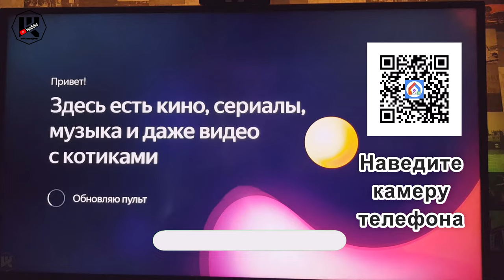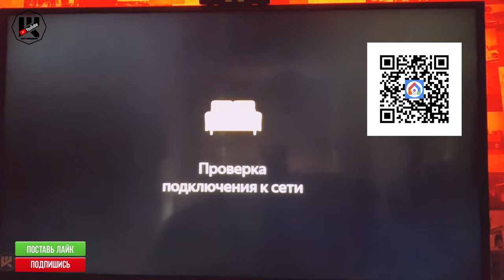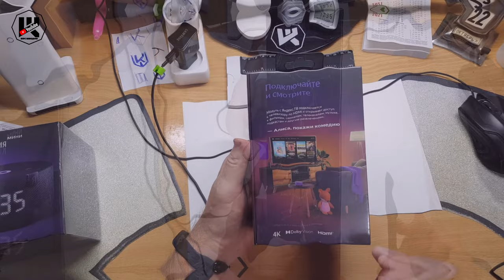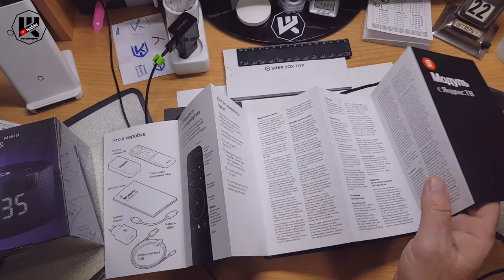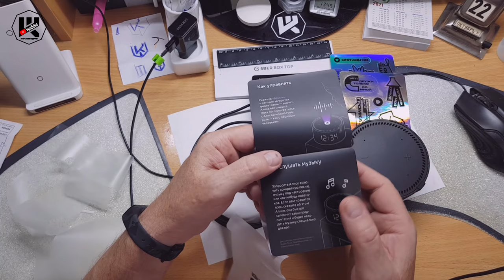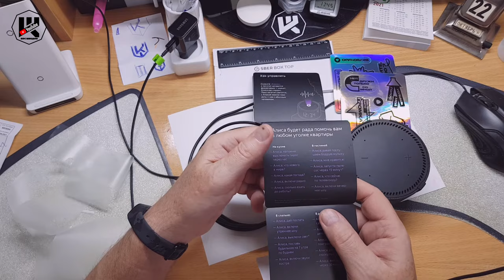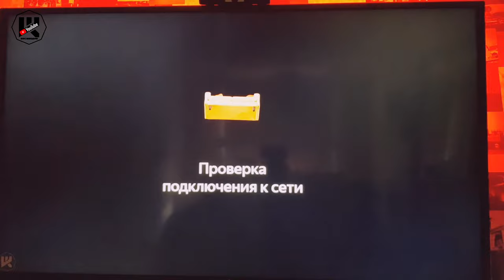Яндекс модуль и Станция мини 2 первое впечатление